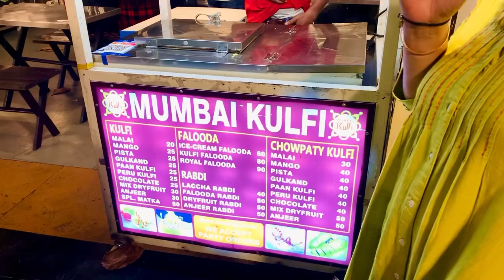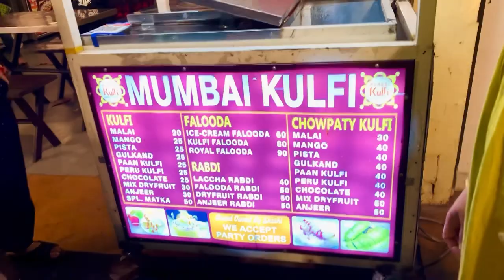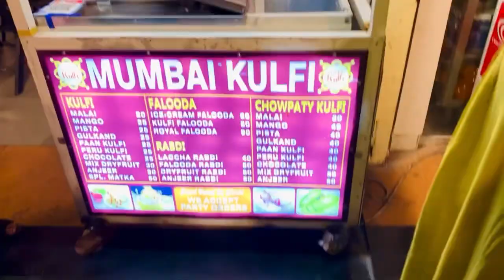Rudrabhishek In Sawan, | सावन में रुद्राभिषेक का महत्व, 🙏| Rudra Abhishek at Uncle’s home ❤️🕉